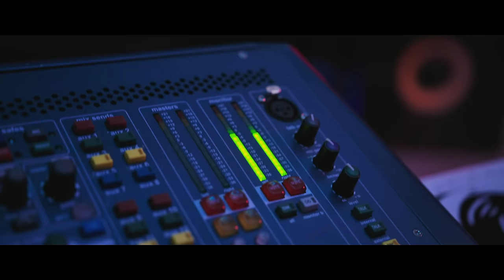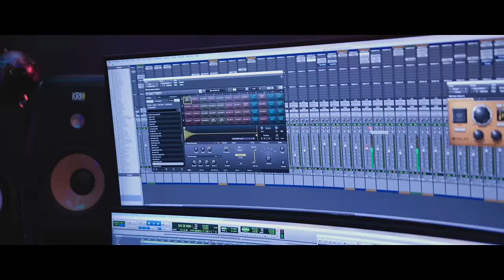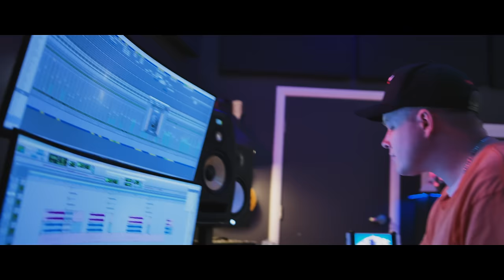Champion | Over It All | Planetshakers Official Music Video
Champion is from Planetshakers’ latest album, Over It All.

The song, Champion, carries a simple yet powerful message; Jesus is the ultimate Champion and we want to praise Him for how good He is.

The Over It All album is a powerful declaration that God is OVER IT ALL. We believe that you will see breakthrough in your life as you allow God to reveal His Presence and Power through every song.